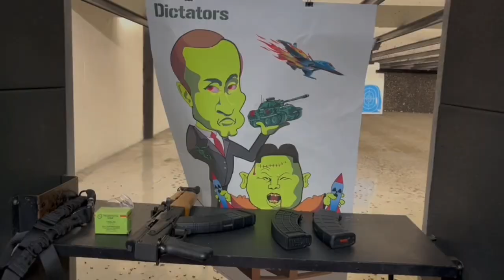Century Arms DRACO Test with and without Brace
Century Arms

7.62x39

AK-47

DRACO

Came without a brace

Then a brace was added

SB Tactical Brace